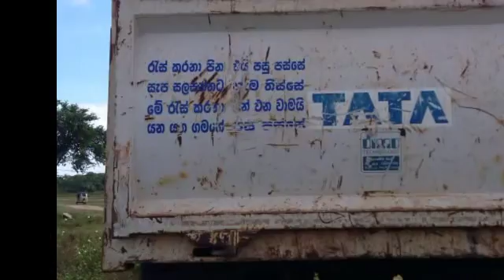විල්ගම්වෙහෙර ශ්‍රමදානය 2017.02.25